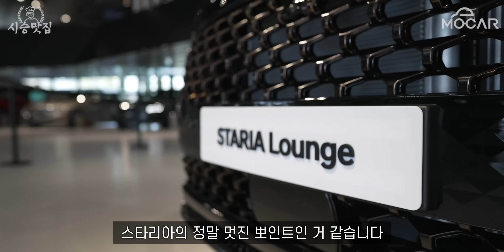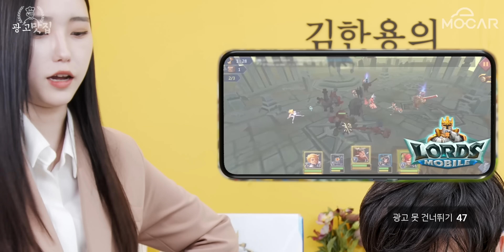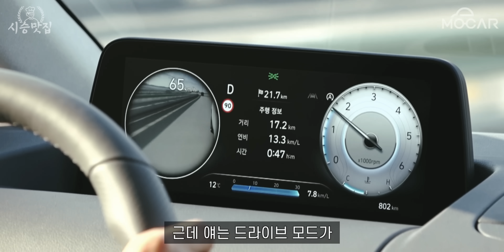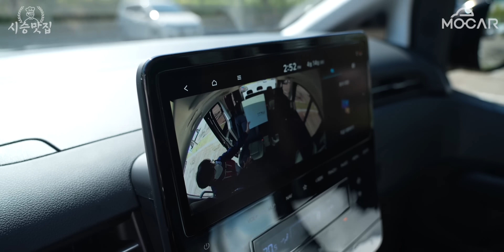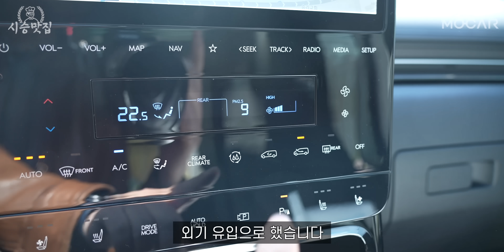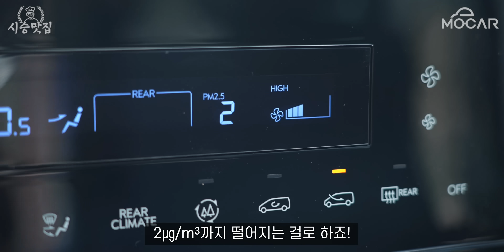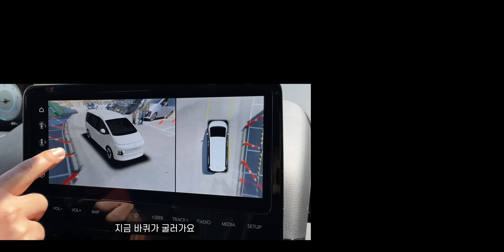현대 스타리아 시승기…라운지, 7인승, 디젤, 옵션 넣으니 가격 무려 4680만원! 초 럭셔리 MPV! (4K)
시승차는 스타리아 라운지 2.2 디젤 7인승
시승차 가격 : 총 4,680만원 (개소세 5%) (인스퍼레이션 트림 + HTRAC(7인승) + 듀얼 선루프(7인승) + BOSE 프리미엄 사운드 + 빌트인캠 + 컴포트II)

* 이 영상은 '로드모바일'과 '루프트필터'의 간접광고가 포함되어 있습니다.
상단 링크를 통해 [MOCAR X 로드모바일] 특별 콜라보 이벤트에 참여 하시고,
Apple iPad mini 5세대 (WI-FI 64GB) (1명), 카닥 비기너 세차 패키지 (25명) 받아가세요!
자세한 이벤트 참여 방법은 영상 내용을 참고 부탁드립니다.
* 루프트필터 구매 링크